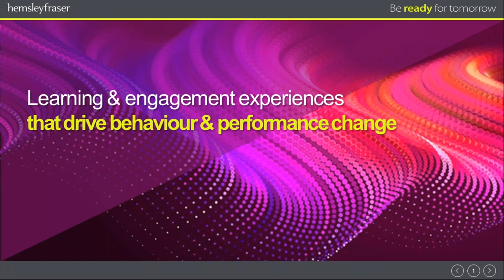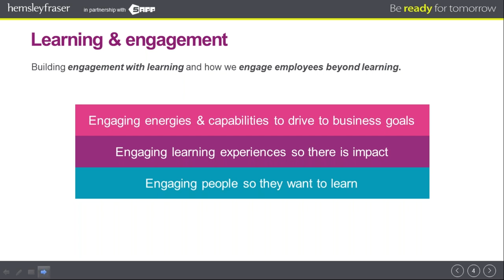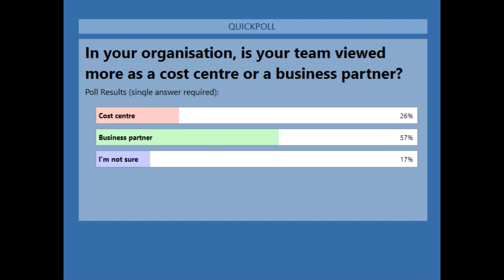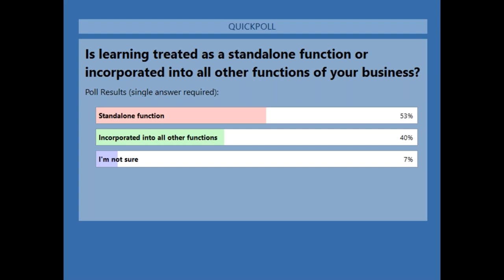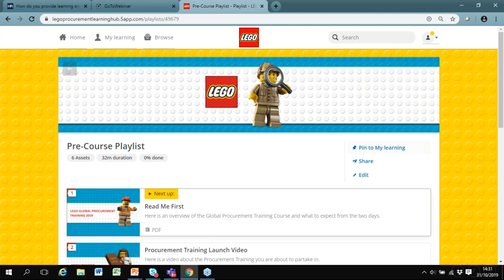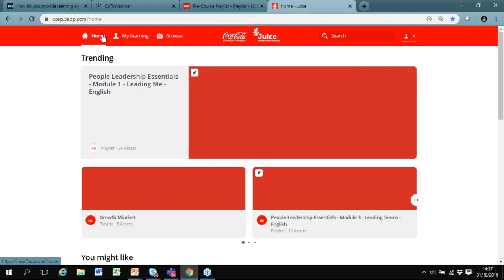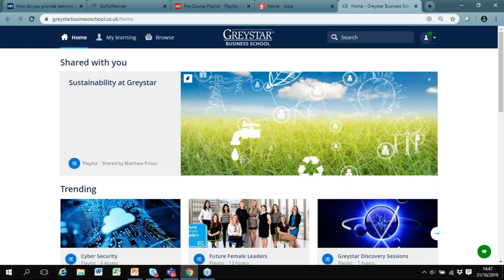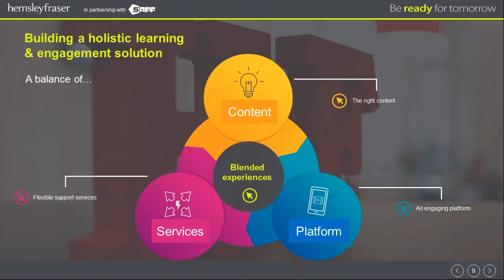Webinar - How do you provide learning and engagement experiences that drive transformative change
You want to provide engaging learning experiences that drive true change. But without an unlimited timeline and an unlimited budget, what things can you do to effectively generate buzz around your learning and engagement programmes, make content accessible to your varied audiences, get people excited to attend events and make sure the effort sticks?

Join Matthew Prisco (Client Digital Transformation Lead) and Gavin Padden (Customer Success & Engagement Lead) from Hemsley Fraser, the learning experts, as they tell a “Sliding Doors”-like story of two organisations: One which falls into a number of typical (but avoidable) modern learning and development traps, and another that recognises how the combination of a strong, multi-point engagement strategy, the implementation of consumer-focused, beautifully-designed learning content, experience platform and services can vastly increase the likelihood of programme success… All without requiring hiring a team of hundreds or robbing a bank!

What you will learn:

Techniques for creating the buzz for knowledge and collaboration.

How to create blended experiences that satisfy today’s employee development expectations - anytime, anywhere, anyhow – whilst also engaging teams behind driving to achieve the goals of the business

Successful approaches organisations are taking to embedding mind-set, behaviour and performance changes